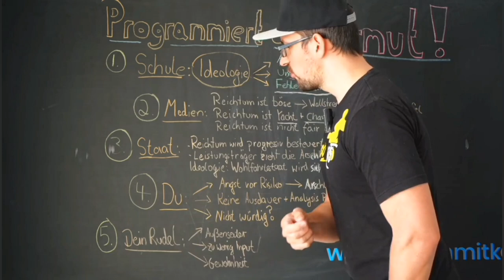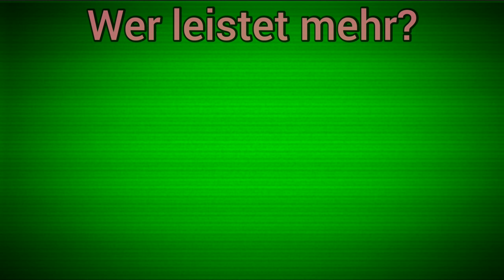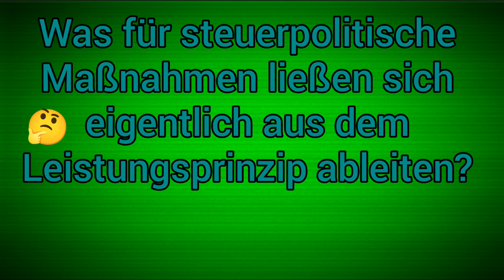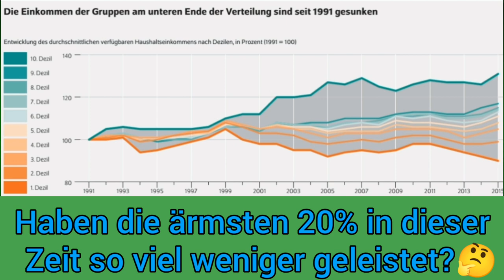Der Leistungsbegriff im Neoliberalismus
Man hört von Politikern immer wieder sie wollten die Leistungsträger entlasten. Doch was meinen Sie damit eigentlich? Wer sich für dieses Thema weitergehend interessiert, dem sei das Buch ,,Die Abstiegsgesellschaft; Über das Aufbegehren in der regressiven Moderne“ von Oliver Nachtwey empfohlen.

Kapitel

0:00 I. Leere Versprechen

0:31 II. Was bedeutet Leistung?

2:35 III. Marktergebnis = Leistung

2:55 IV. Leistungsgerechtigkeit

3:28 V. Der Markt hat immer Recht

4:19 V. Fazit

5:24 VI. Lindner wurde ertappt

Der Neoliberalismus hat den Leistungsbegriff von seiner eigentlichen Bedeutung entfremdet. Wenn im aktuellen politischen Diskurs von Leistungsgerechtigkeit, Leistungsträgern und dem Leistungsprinzip die Rede ist, dann geht meistens um das Einkommen der angeblichen Leistungsträger und nicht um ihre wirklich erbrachte Leistung.

Quellen

Nachtwey, Oliver (2016), Die Abstiegsgesellschaft; Über das Aufbegehren in der regressiven Moderne, 8. Auflage, Berlin